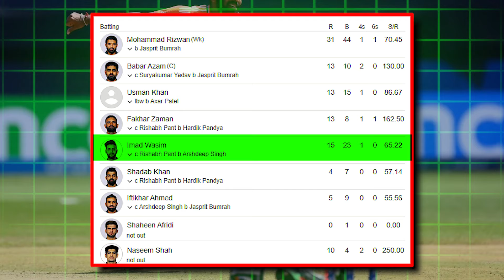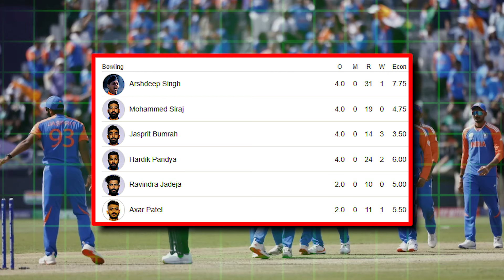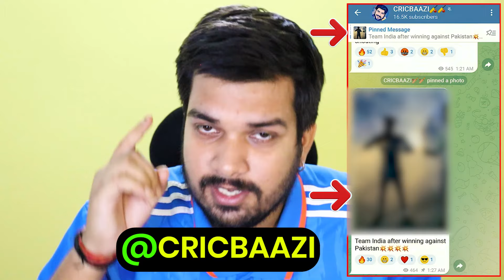BUMRAH - PAKISTAN KA NAYA BAAP🔥 | WORST TEAM EVER🤣 | SIRAJ REVENGE RIZWAN😎.